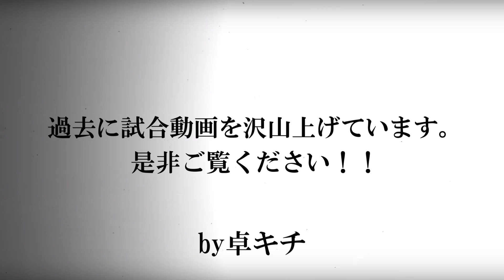日本代表に勝った男！合田選手(明治大学一般部) vs 卓キチ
[フォア面]ディグニクス05(特厚)
[シューズ]ウエーブメダルSP4
[インソール]スピードα

 ☆ 某シングルスの大会の決勝戦です！
最近試合動画少なくてごめんなさい。